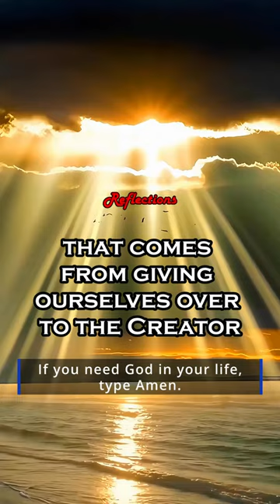God Is Saying To You Today │ Acknowledging spiritual impact as God's power, not our own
2 Corinthians 4:7
“But we have this treasure in jars of clay, to show that the surpassing power belongs to God and not to us”

Reflections
See the treasure hidden in the fabric of our life—a divine light that shines brighter than our mortal vessels. The amazing might of God is painted on our frailty. Let this insight serve as the rock that steadies us during life's hardships. Our struggles just serve to highlight how resilient His grace is within us. The indwelling Spirit is what transforms common clay jars into vessels of His glory—not our own strength. By admitting our frailty, we allow ourselves to experience the great strength that comes from giving ourselves over to the Creator—the source of all-powerful, unwavering power.

It can be challenging for many individuals to read their Bibles every day. It appears to be a huge task. By providing you with videos of God's daily scriptures, Life With A Purpose Channel has attempted to make that task a little bit simpler.

Life With A Purpose Channel aims to share and gain knowledge, study, understand and glorify God, increase our faith, discover the truths of God, realize our need for Him, ask for forgiveness, guard against false teaching, receive life-coaching, learn what is true, be filled with hope and be given the means to live for God